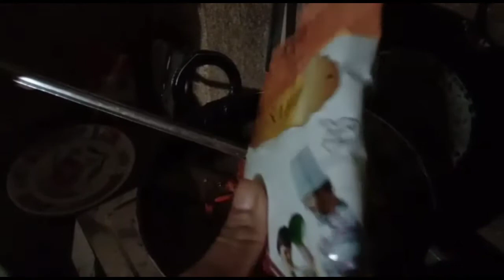Mo chhota dokan saha mo hata tiari (Ruti& Kabulisola)👌👌👌 testy#Vlog 7## Runum&minums odia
Bina piaja rasuna tiari Ruti& kabulisola saha mor chhota dokan ta. dekhantu kemiti prepare heuchi hindu manaka ra normal khaiba bhut testy v heipariba👌👌👌## Vlog7 ## Runum& minums odia